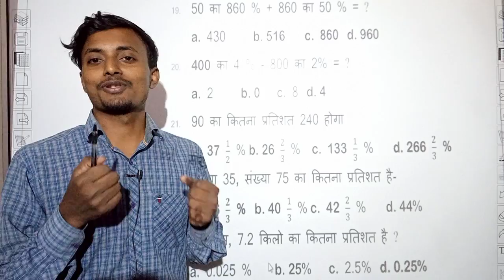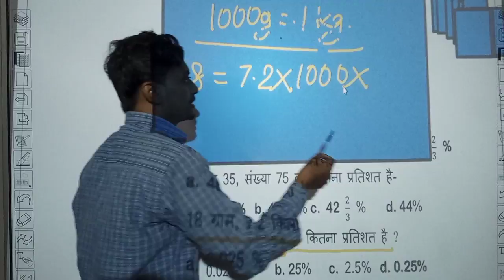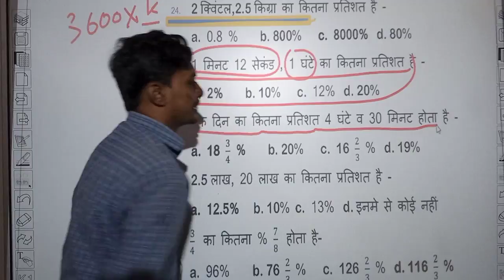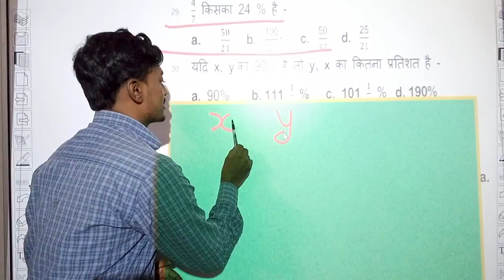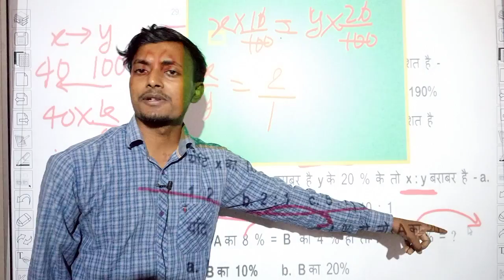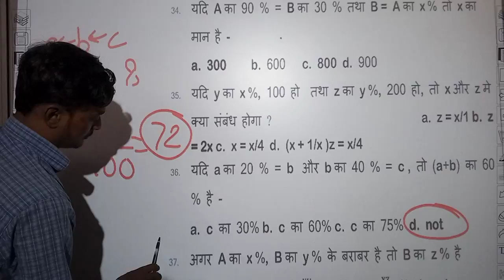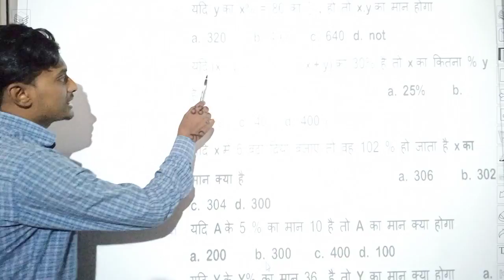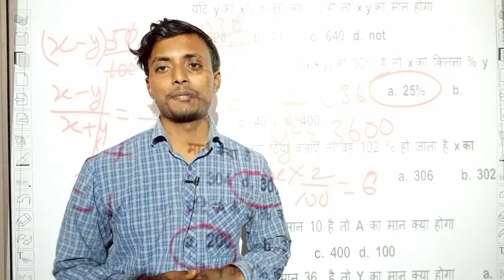percentage 02 । percentage problems tricks and shortcuts । percentage kaise nikale hindi । प्रतिशत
percentage problems and short tricks aisi kijiye maths by abhishek sir

Master notes and smart video coaching